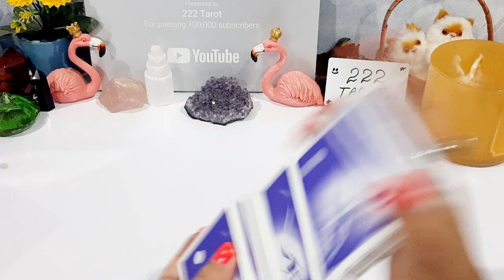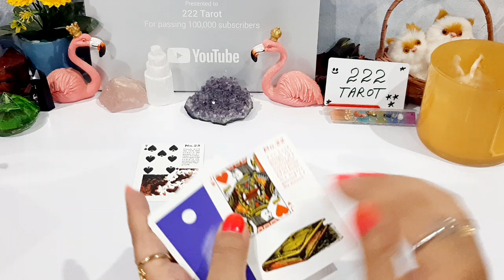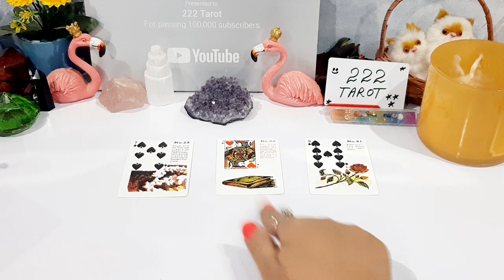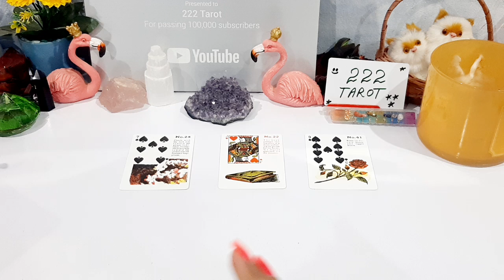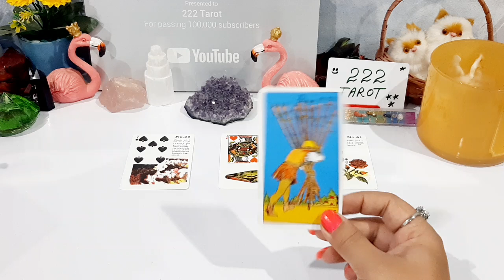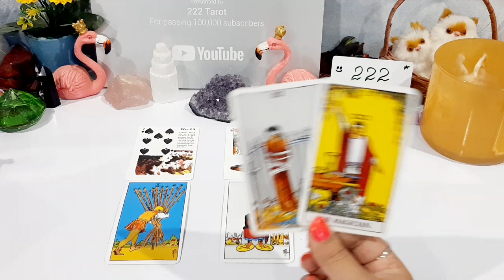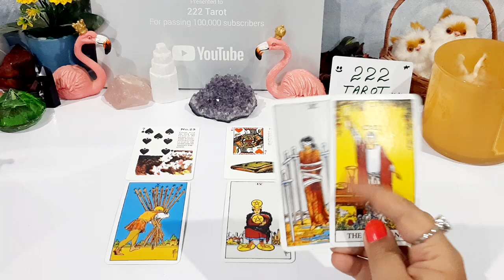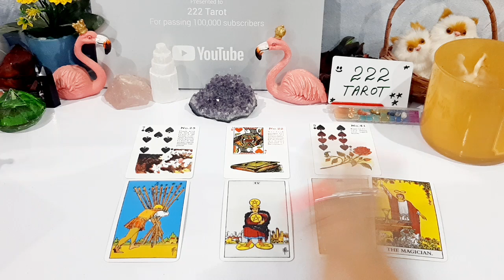TAURUS ♉ OCTOBER - LOVE CAREER LIFE - YE MONTH KESA RAHE GA 🤔❤️🌞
i don't offer personal readings in hindi thanks

Tooba 🕊️